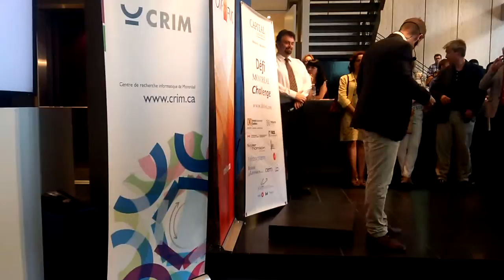FollowFi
Guillaume Chalifoux